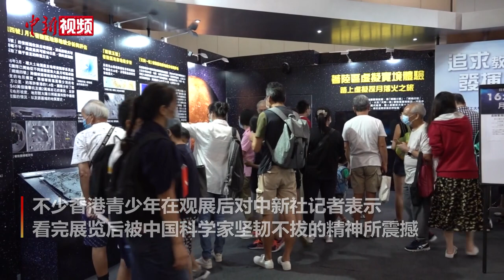香港青少年参观中国科学家主题展：为国家感到自豪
7月7日，“时代精神耀香江”之百年中国科学家主题展继续在香港会展中心举行。当天的展览吸引了众多香港青少年前来参观。不少香港青少年在观展后对中新社记者表示，看完展览后被中国科学家坚韧不拔的精神所震撼，为祖国今日的强大感到骄傲自豪。他们立志要以前辈为榜样，奋发图强、好好学习，为国家和社会做出贡献。